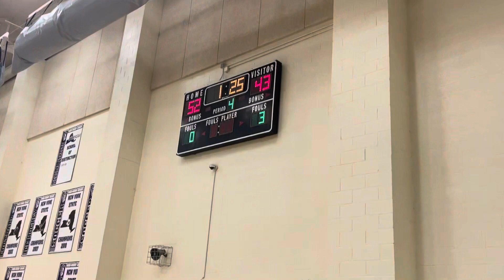Basketball 🏀 ⛹️‍♀️⛹️⛹️‍♂️ Game With @nbagamer421tank4 and @nicholasagius6427 1/26/24